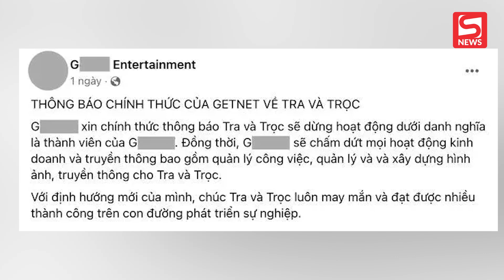Cặp đôi Tra và Trọc nói gì về tin đồn mâu thuẫn với Thủng Long Family?